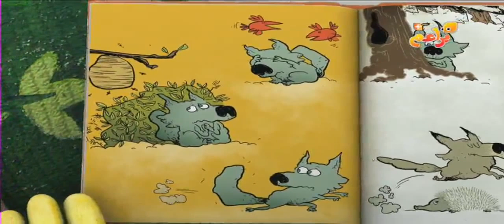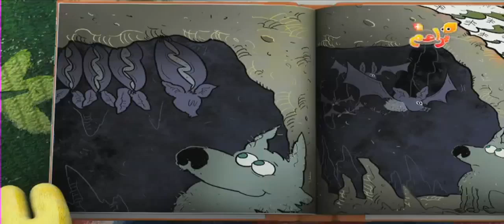Driver Dan Story Train 8 الرسوم المتحركة العربية